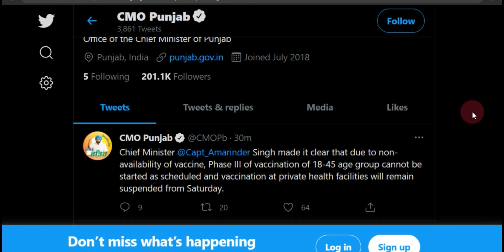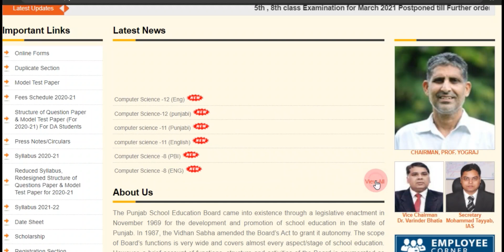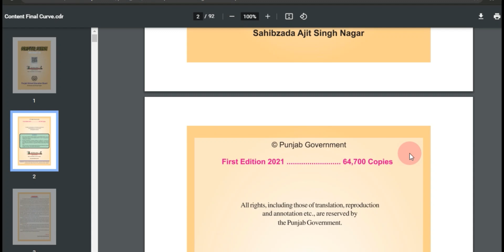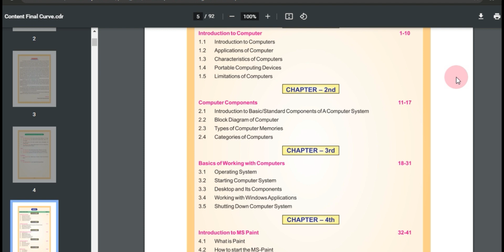Punjab School Education Board ! Good Work By PSEB ! PSEB Board Or Non Board Classes PSEB Todays News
School College Reopening News ! PSEB ! PTU ! CBSE ! CU ! GNDU ! Latest News Today opening Schools.

Important Video Links. Bellow...

gndu exam news today 2021, gndu exam news today amritsar, gndu exam news today protest, gndu exam news, gndu news today, virdi vlogs
Gndu Exam News | Gndu Exam News Today | Gndu Exam Update

CBSE Board Exam Cancelled for 2021 ! Punjab School Education Board Exam ! Board Exam Today News

punjab all colleges and universities starting online
reopen schools & college's in Punjab | PSEB news today | pu chd gndu ptu pup exam news | punjab news

Punjab School Education Board ! students to be promoted to next class ! New Notification PSEB 2021
Latest News

, P.S.E.B 31st march 2021 , P.S.E.B exams P.S.E.B 10th class , P.S.E.B 12th class , P.S.E.B 8th class , P.S.E.B 5th class

Punjab School Education Board ! PSEB 8th & 5th Board Postponed ! Press Note Released PSEB ! Corona.

बोर्ड परीक्षा 2021 नही होँगी | Board Exam 2021 Cancelled | 10th & 12th Board Exam Latest Newsबोर्ड परीक्षा 2021- बड़ी खुशखबरी//Board Exam 2021 Class 12 Board Exam 2021 Postponed | CBSE Latest News For Class 12 2021 | CBSE Updates by Arvind Sir